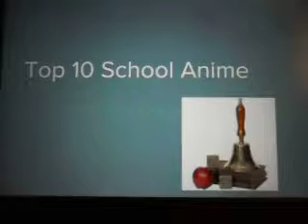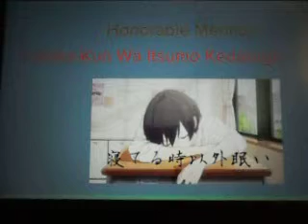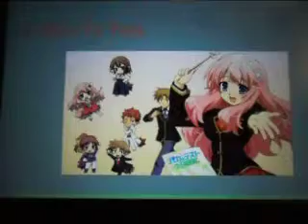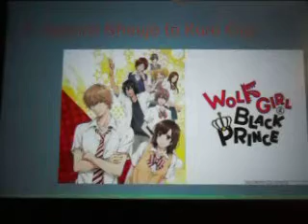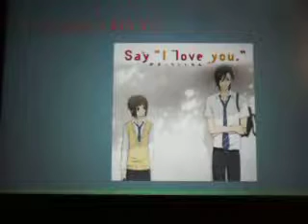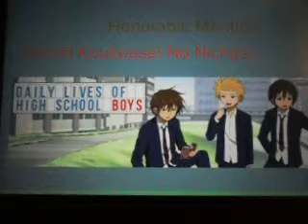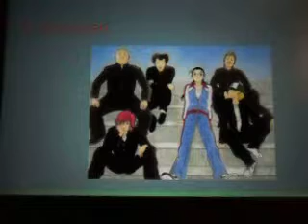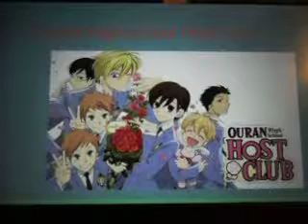Top 10 School Animes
i think it may be different then what i said in  the video but this is now for the new school year and i think its time to show which shows i love to watch that take place in school